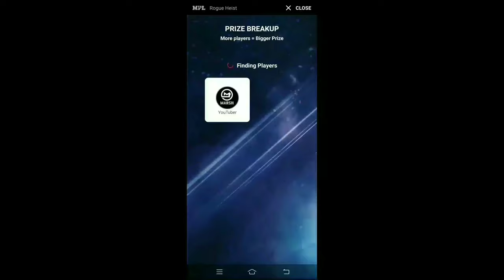HOW TO DEFEAT PLAYERS TEAMING UP IN ROGUE HEIST (P 2)| TIPS AND TRICKS TO WIN | ROGUE HEIST GAMEPLAY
How To Defeat Players Teaming Up In Rogue Heist, Rogue Heist Tips And Tricks To Win, Rogue Heist Gameplay,

Hi Friends,
          Welcome to MARSH GAMING. I am MARSH. I am  featuring ROGUE HEIST on my channel. I am here to help you out to win real cash with your real skills. Rogue Heist is a huge platform right now for you to make money. If you would have played PUBG, it would be more easier for you to master this game soon. I am three times Conqueror in PUBG but Rogue Heist theme has made me uninstall PUBG. It was quite easy for me to get addicted to this game with its fair play and awesome performance. As a full time gamer I would like to suggest you guys to try atleast once this game. I am sure Rogue Heist will steal your heart too, with its enthusiastic theme.I feel proud to play Rogue Heist as its a game build in our nation. Lets together rise India's name by switching to Rogue Heist.

  ID - marsh_sohail
WATCH THE PART 1 BELOW:-

5- HOW TO USE GUNS IN ROGUE HEIST | TIPS AND TRICKS OF GUNS | ROGUE HEIST GAMEPLAY.

7- AM I HACKING? | HOW TO USE KNIFE IN ROGUE HEIST | KNIFE TIPS AND TRICKS | ROGUE HEIST GAMEPLAY